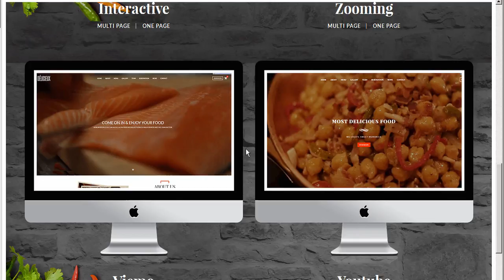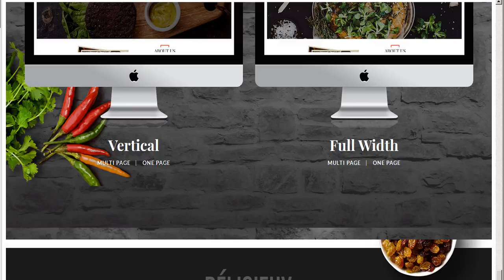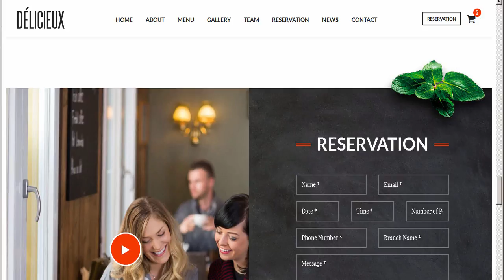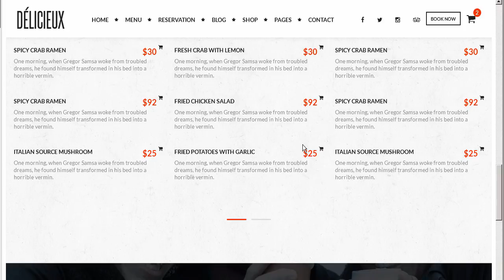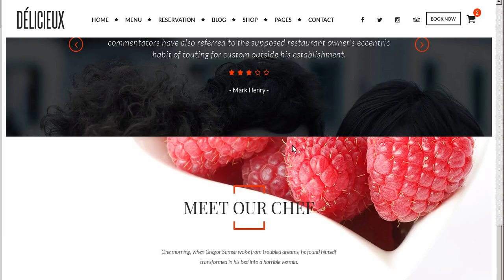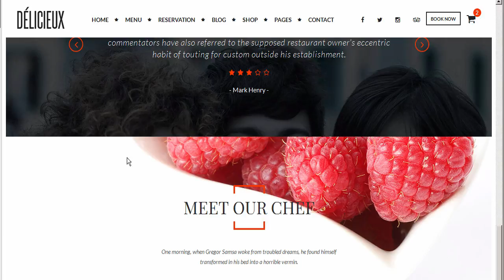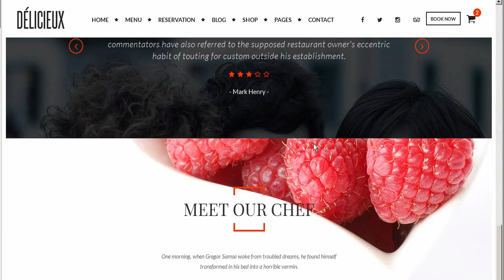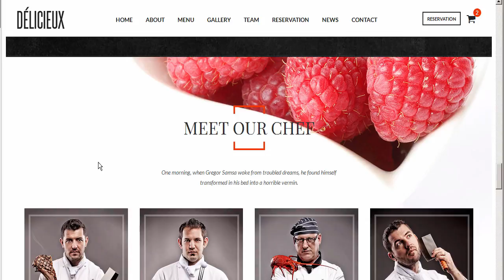Delicieux - Exquisite Restaurant HTML5 Template | Themeforest Download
Download Delicieux - Exquisite Restaurant HTML5 Template | Themeforest

Features

Multipage and One page parallax

8 One Page Parallax Options

Two header skins [Light &amp; Dark]

Reservation

Woocommerce Pages

Shop Pages

Variant Blog Pages

Multi Blog detail options

Variant Menu Styles

Loader Styles

Retina ready

Clean Design

Modularity

Clean Code

Sticky Navigation

+ 50 HTML Pages

Bootstrap 3x

Documentation

Fully Customizable

Googl web Fonts

Fontawesome Fonts

Browser Compatibility

and more &#8230;

Credit

jQuery

Fontawesome

Icomoon

jQuery

Bootstrap

Owl Carousel

Countdown

Pretty Photo Lightbox

FitVid

Easing

jQuery Appear

Images used in the Demo

All images and videos used in the demo are not distributed with the theme.

Photodune

Wallpaper

Unsplash

Behance

Pattern Images

Wallpaper Vortex

SebastianBednarek